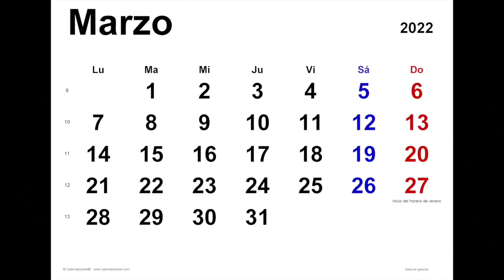EL BARCELONA NO METE MIEDO PESE A SU MEJORÍA | EL REAL MADRID ABRIRÁ MÁS BRECHA LA PRÓXIMA TEMPORADA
Al igual que hace meses, sigo pensando que el Real Madrid, pese a la mejoría del Barcelona, está en disposición de abrir brecha respecto a su eterno rival a partir de la próxima temporada.